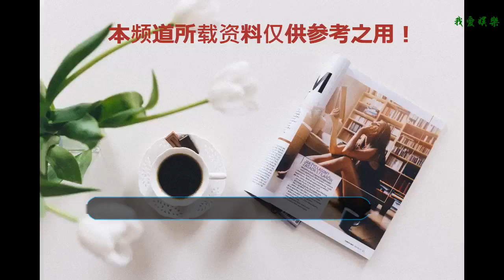馬伊琍曬上戲同學聚會照，網友：保劍鋒亮了！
馬伊琍作為演員真的蠻特別的，在年輕的時候沒有特別火，等到躋身中年女演員的行列了，演技卻越來越好了，觀眾也變多了，現在也算是圈里公認的演技派了。
    盡管工作很忙，但馬伊琍還是趁著教師節和上戲表演專業94級的同學，一起開了畢業20周年同學會。馬伊琍特意發博感謝了聚會上對她幫助很大的三位恩師，說勿忘生命中指引我們追逐理想的老師。
    照片里所有人都穿著統一的黑色T恤，上面還印著我愛98。馬伊琍站在最前面，俯身比了個耶，笑容十分燦爛，而且看樣子她還是素顏出鏡。
    不過就算沒有化妝，馬伊琍看起來還是很年輕，不得不說，純天然的就是不一樣。而且她整個人看起來也特別精神，根本看不出是42歲還生了兩個寶寶的人。
    對比馬伊琍20年前的畢業照，現在的她除了頭發剪短了，其他完全沒差別，連笑容的幅度都一模一樣。
    而聚會上，站在馬伊琍旁邊的演員楊明娜，眼角已經有了明顯的皺紋，不過顏值還是在線的。沒想到，這兩人平時沒有什么交集，竟然還是同班同學。
    到場的同學里還有一個人，網友們應該都認識，就是站在最左邊的保劍鋒。他的顏放在20年前絕對秒殺現在的小鮮肉們。照片里的保劍鋒顏值也是OK的，但是皮膚有點松弛了，而且頭發看起來還灰白灰白的，不得不說，歲月不饒人啊。
    想當年，馬伊琍和保劍鋒還一起拍過電視劇《真空愛情記錄》，這部劇也算是大陸偶像劇的鼻祖了。那個時候兩個人都很青澀，馬伊琍有點靦腆的站在前面，保劍鋒戴著眼鏡笑容燦爛，十分古靈精怪。
    不過現在，他們倆的演藝道路卻完全不同。保劍鋒一直不溫不火，也沒有比較出色的作品，而馬伊琍卻是越來越活躍，拍了不少好戲，去年她還憑借《我的前半生》中的羅子君一角獲得了白玉蘭獎最佳女主角。
    演戲之余，馬伊琍還抽空回上戲擔任了藝考三試的考官。當時她那幾個字：整容的孩子不能收，可是嚇退了不少人的。能在整容風氣愈演愈烈的時候講這些話，馬伊琍也是真敢說。
    她還說，并不是長的好看了才有人看你表演，應該要對自己充滿信心。
    其實馬伊琍并不是標準的美女長相，但她很特別。觀眾覺得她演得好也不是因為顏值，更多的是馬伊琍扎實的演技，和骨子里那股想要把戲演好的拼勁兒。說實話，演藝圈里還真的不差長的好看的人。